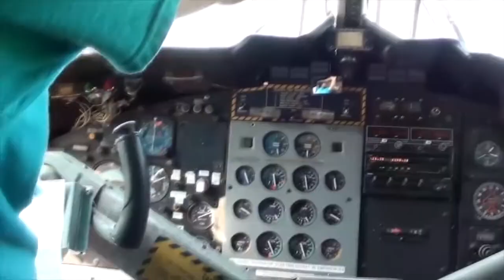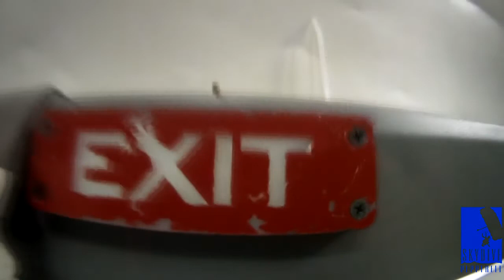Skydive Pepperell - 07/07/21 Aimee Lakmany